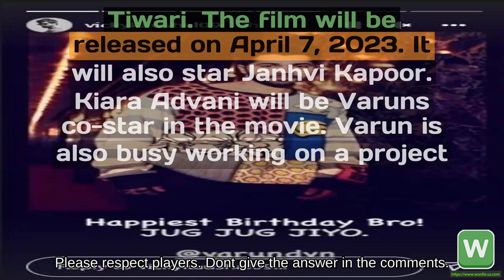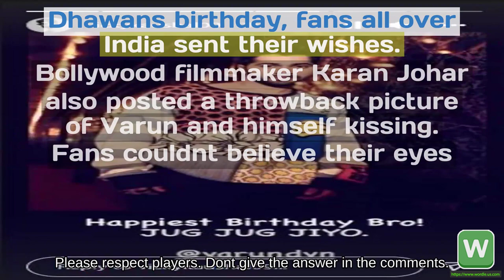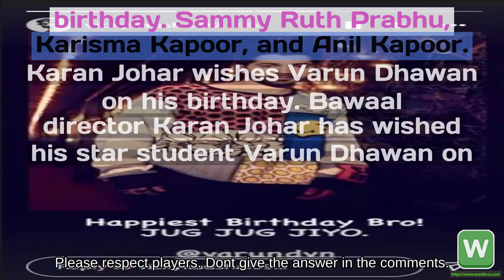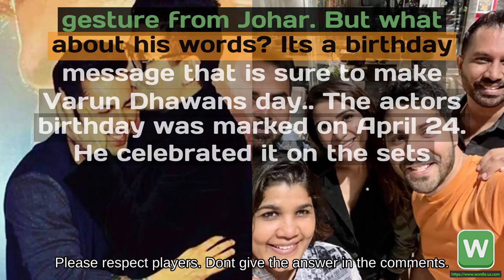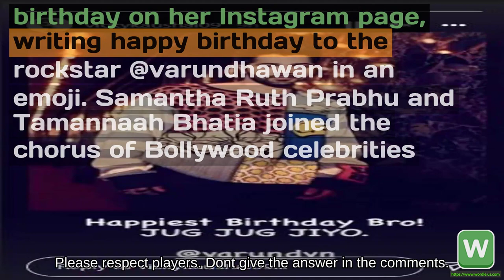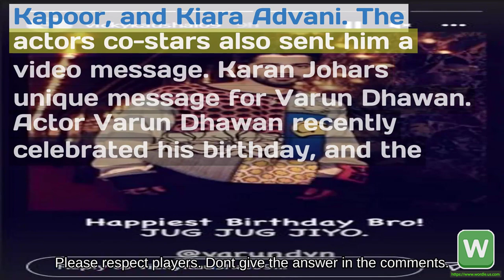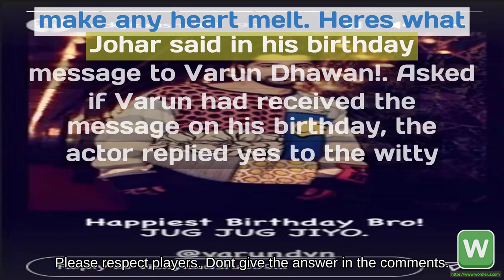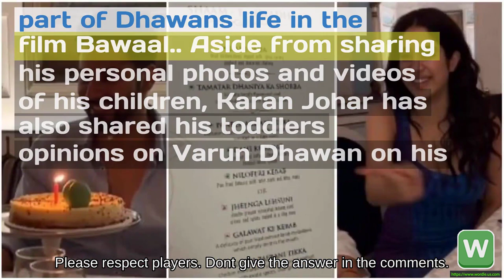Wordle #462 Karan Johar tells Varun Dhawan on his birthday paisa lena kam